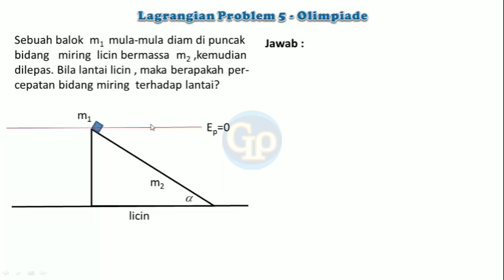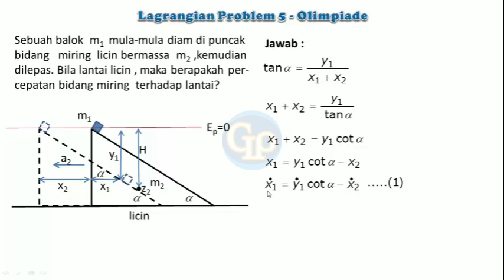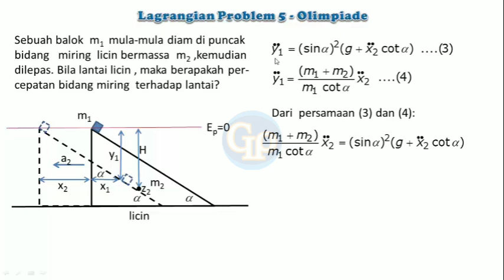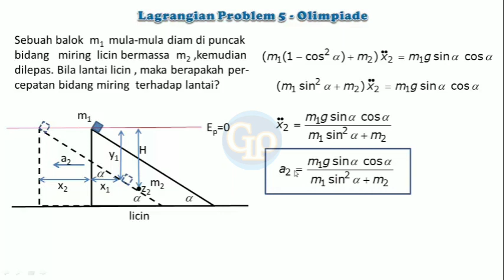F491-Lagrangian Problem 5 ,Soal Olimpiade Fisika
Video ini akan membahas satu soal olimpiade  fisika dengan menggunakan metode Lagrangian. Ini untuk memperkaya pemahaman anda tentang penerapan persamaan Lagrange.
Materi ini berkaitan dengan :
soal olimpiade fisika
gerak relatif
turunan parsial
Lagrangian
persamaan Lagrange
energi kinetik sistem
energi potensial sistem
sistem koordinat
percepatan benda
kecepatan benda
persamaan diferensial
contoh soal olimpiade Lagrangian